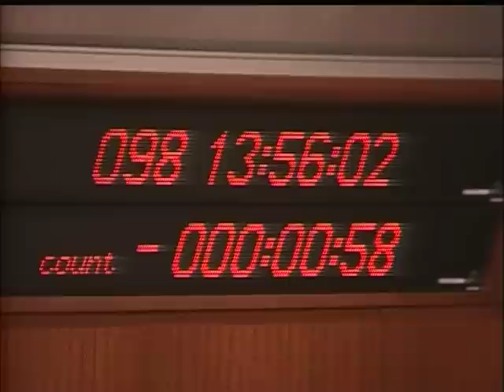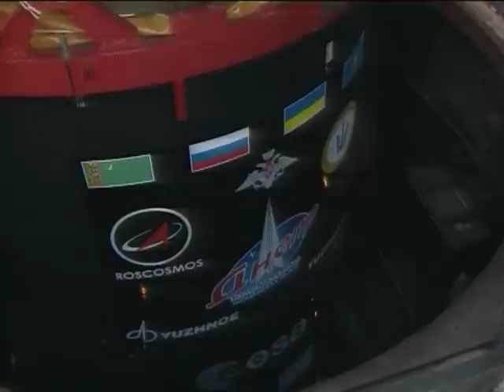Intervista Isakeit su satellite CrySat 2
Ing. Dieter Isaket, portavoce dell'Esa in Italia, intervistato da Avionews sul successo del satellite CrySat 2 e sulle modalità di trasmissione dei dati